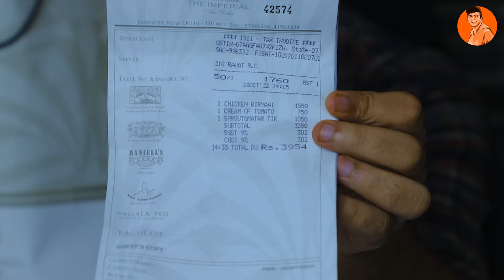Rs30 vs Rs130 vs Rs1050 Tikki 😍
Rs30 vs Rs130 vs Rs1050 Tikki 😍 Ye kya khaaliya 🤮